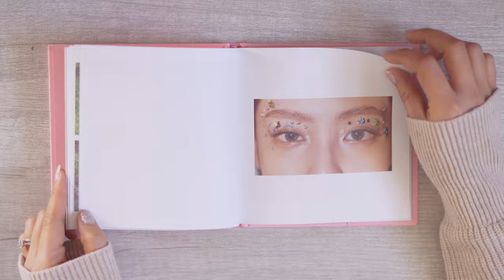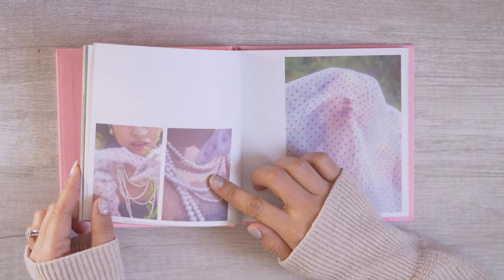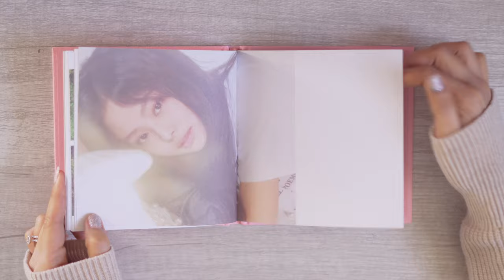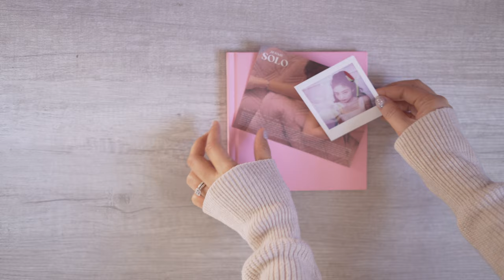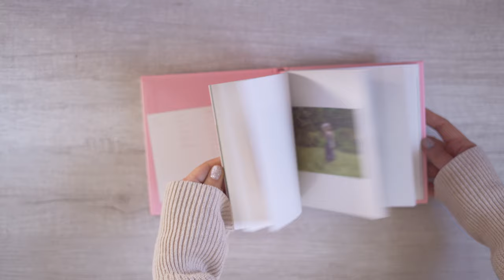Blackpink Jennie Solo Photobook Unboxing